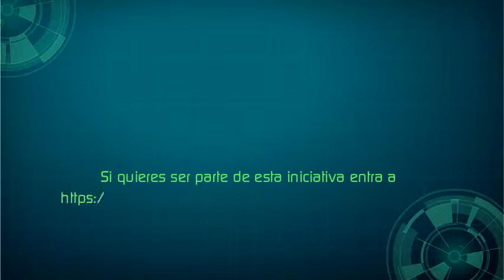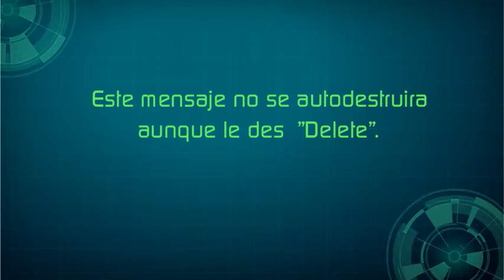Navidad sin violencia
Las Redes Locales para una Vida sin Violencia te invitan a formar parte de este proceso de concienciacion, con este dinamico e interactivo formato, para hacerlo debes decirnos que estarias dispuesto a hacer por tu comunidad, familia, amigos, ciudad, pais, etc., para combatir la violencia que nos arropa, cuando lo hagas utiliza el hashtag NAVIDADSINVIOLENCIA, integrate y hagamos el cambio posible!!.